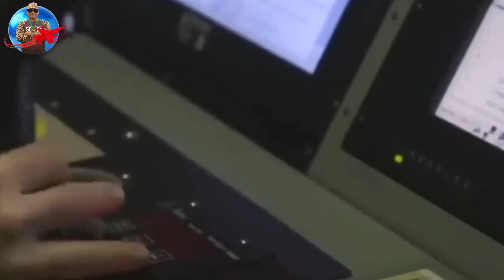India Has Doubts About China's Air Power and the Myth of the J-20 Fighter Jet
The Chengdu J-20 also known as the Mighty Dragon, NATO reporting name: Fagin, is a twinjet all-weather stealth fighter developed by China's Chengdu Aerospace Corporation for the People's Liberation Army Air Force (PLAAF). The J-20 is designed as an air superiority fighter with precision strike capabilities. The aircraft had three variants: the initial production model J-20A, the thrust-vectoring J-20B, and a twin-seat aircraft similar to the J-20S.
Keep listening and thank you for your support and cooperation 🙏👍👍